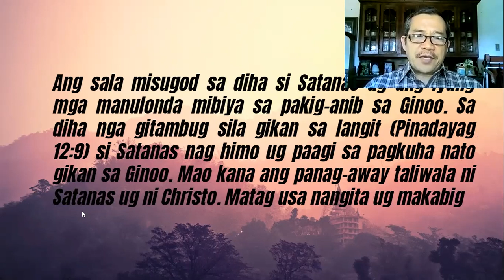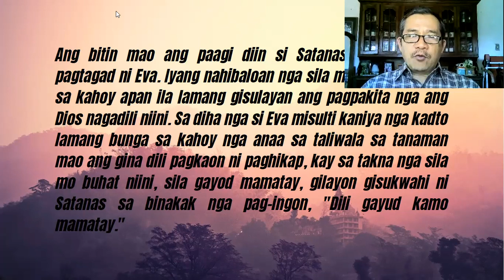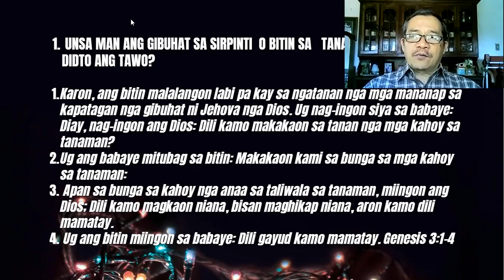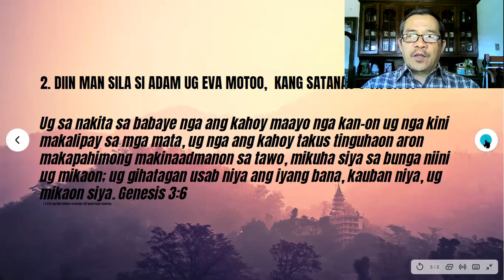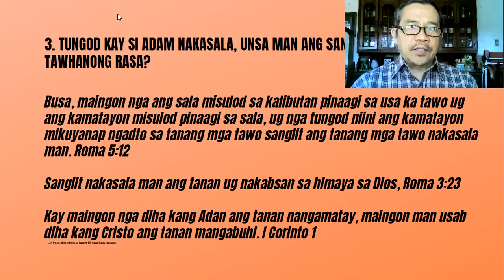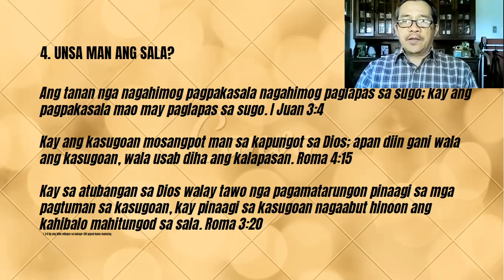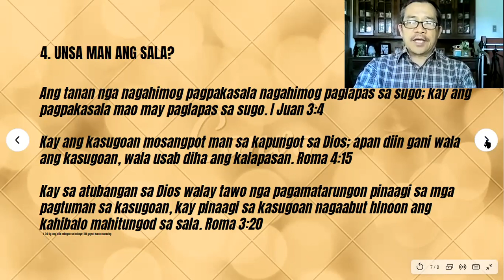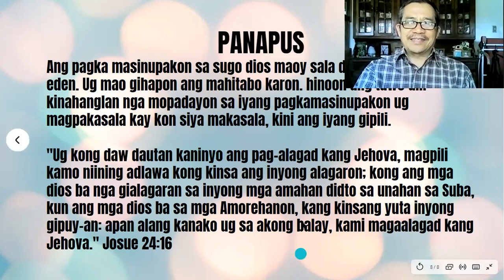Giunsa sa tawo Pagpakasala